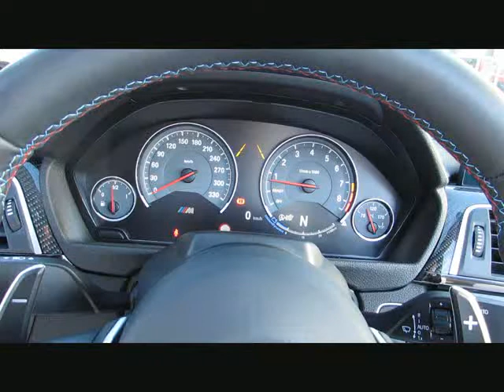BMW M4 MCompetition INDIVIDUAL SurroundV.DAB von BAYERN-CAR-GERSTMAYR GmbH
BMW M4 MCompetition INDIVIDUAL SurroundV.DAB Neu103` von BAYERN-CAR-GERSTMAYR GmbH mit 12.700km weitere Informationen und Fahrzeuge